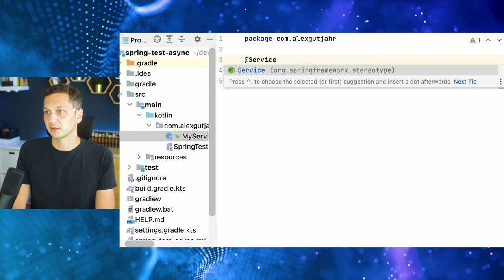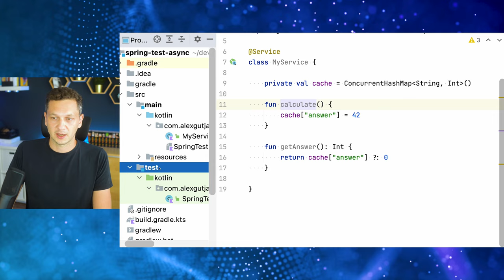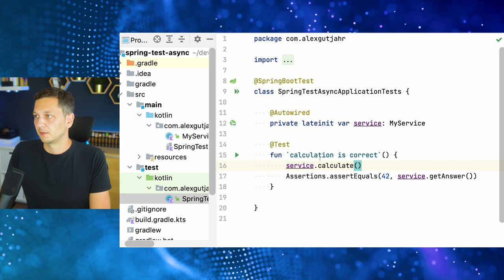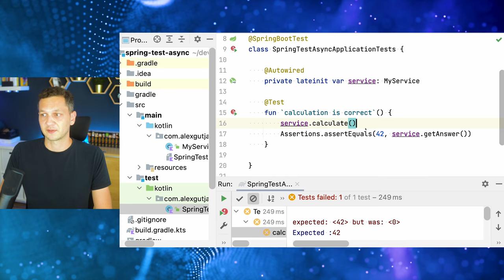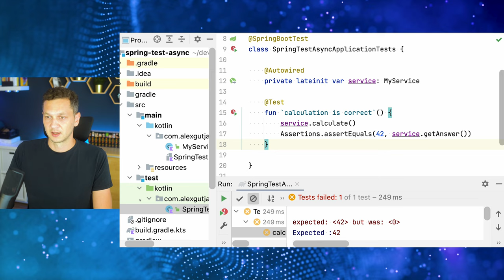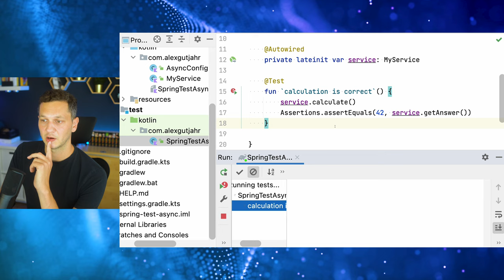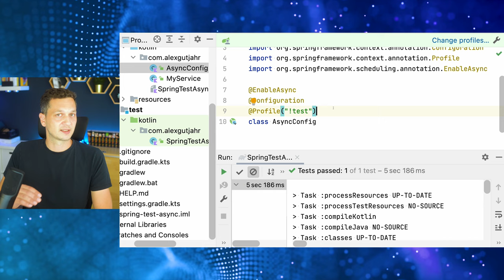Testing Async Methods In Spring Boot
Hey friends! In this video, I'm showing you how to disable concurrent execution of async methods during your tests so these run linearly.